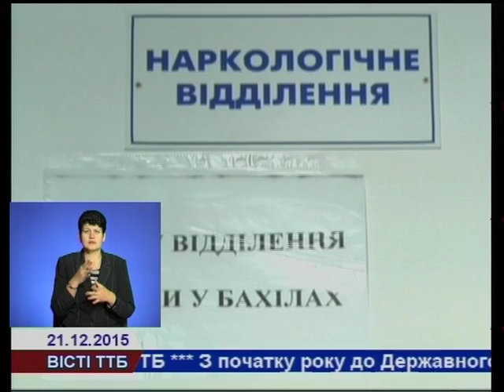Тернополяни не втомлюються допомагати бійцям АТО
Студенти факультету фізіології Тернопільського державного медичного університету імені Івана Горбачевського вчергове передали провіант на передову.